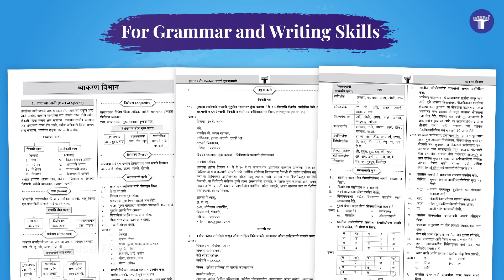Std. 8th Marathi Sulbhbharti Notes English Medium | Target Publications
Target Publications' Marathi Sulabhbharati Notes for Std. 8 (English Medium) are updated to match the latest Maharashtra Board Paper Pattern, adhering to the CCE Pattern. Chapters & Poems are segregated extract-wise. It includes simple explanations for poems, Glossary with meaning in English & Marathi, textbook questions, personal response questions, lesson-based questions, and language study. Various practice questions are provided along with separate sections for Grammar and Writing Skills. Exam-like answers to all questions are included for complete exam preparation.